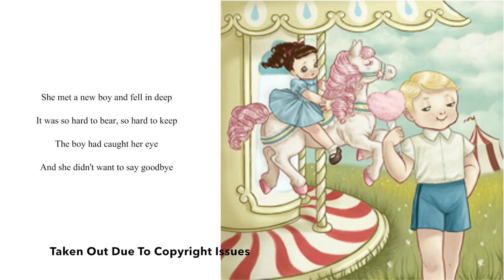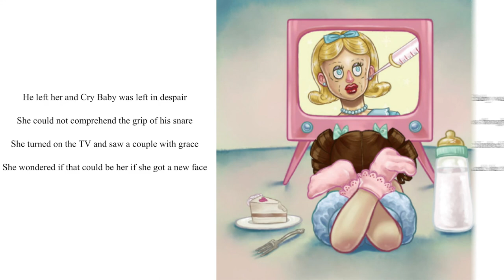Cry Baby's Toy Chest - Mashup Album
EEEEEEEEEE IM SO HAPPY TO PRESENT THIS MASHUP ALBUM!
Thank you so so much to Dee Kocher for requesting a Melanie mashup album, this was so fun to make!
Btw i did write all of the poems that went with each mashup xD Sorry if they suck, i'm not a writer so.

Tracklist:
1.Pity Party Too
2.SOAP ROSES
3.Pacify Her Side To Side
4.Shape Of Alphabet Boy
5.Needed Cry Baby
6.Work From The Carousel
7.Beg For Milk & Cookies
8.Mrs. Potato Head's Good For You
9.Dollhouse Love
10.All In Mad Hatters Head